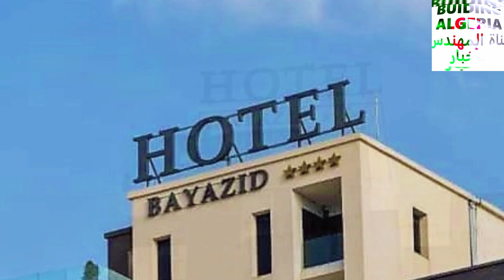تعرفو على هذا الفندق العالمي في مدينة سطيف التي تشهد تطور عمراني منقطع النظير NEW HOTEL IN SETIF